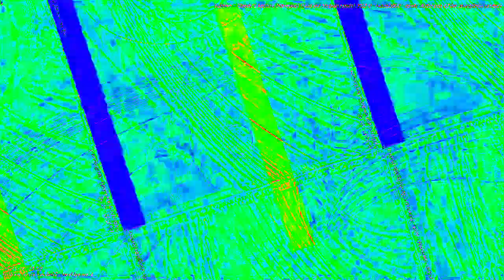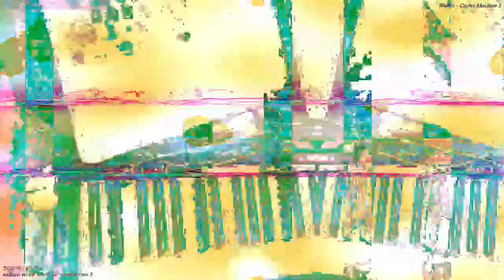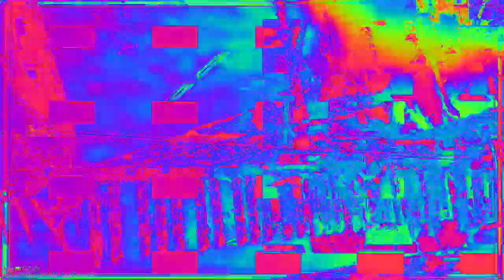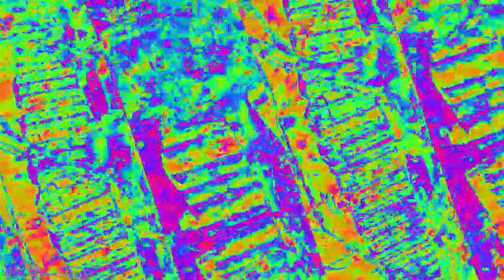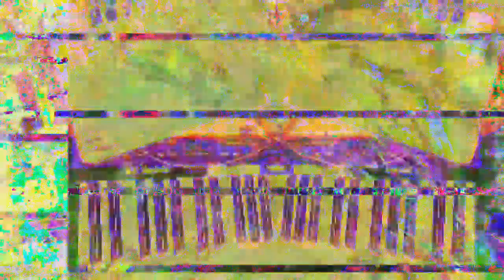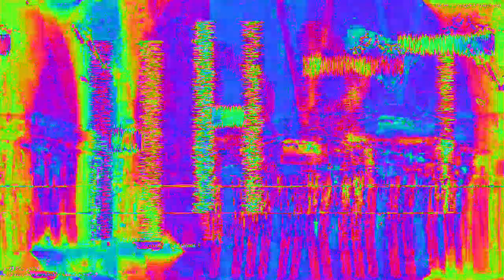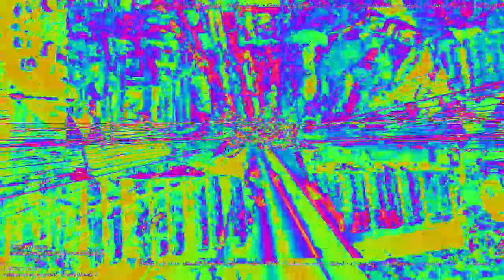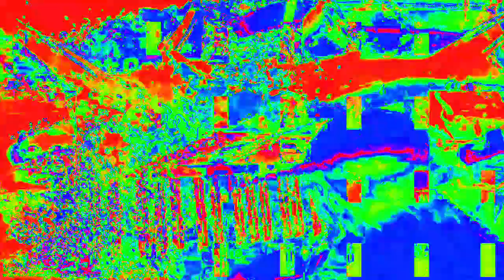Movie 23 02 06 12h46m55s 33:33 videos new audio reactions changing parameter settings